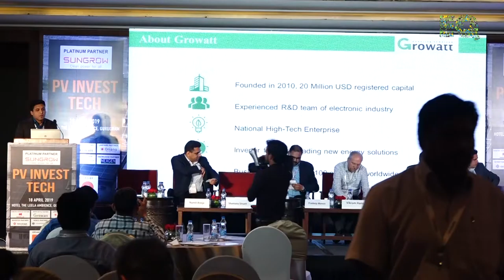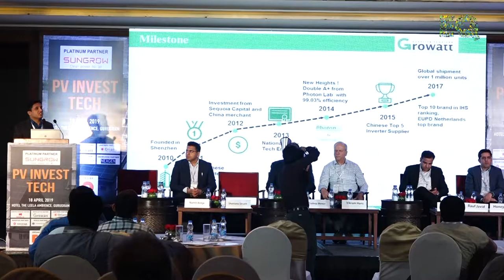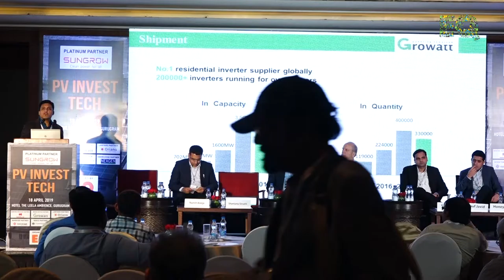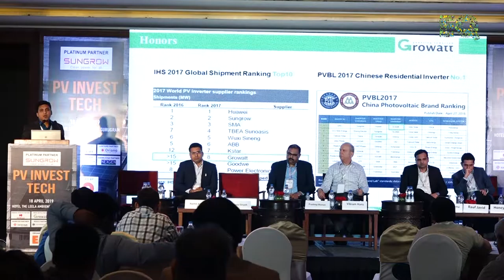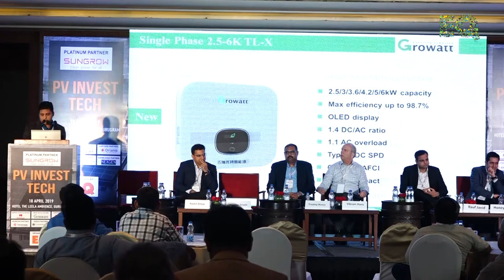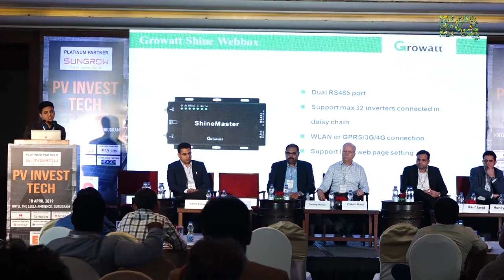Presentation by Mr Shantanu Sirsath, Product Manager, GROWATT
18 April 2019, The Leela Ambience,Gurugram